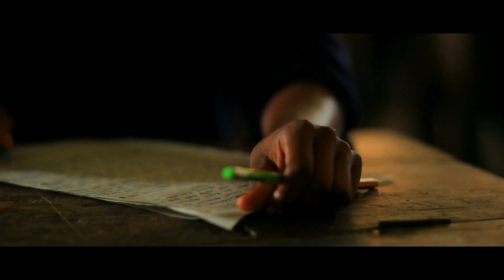I clean Hoarder Houses for a living. I found something DISTURBING.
I knew there was something wrong with the house the second I stepped inside... I shouldn't have gone in.

ARTIST:
►Horror Story Thumbnail Art: Denis Zhbankov

Special Thank You To Patrons:
Teri Middleton
Absinthe Alice
ZombieFox
Seasalt Flavour
Jen M.
Chris Barth
Jacob Stringfellow
LemonFluff
Veruca Salt
Meilline
Suzanne Gereaux
Jonathan Demoisey
Ripkora
TheEchoNight
Jonathan Demoisey
Dhawal Chheda
Jessica Lang
Sara Cagle
Carol Cosgrave
Emmy
Shannon M.
Elijah Phillips
Ms. Jackalope .J. Johnstone
Thorin_Oakenshield